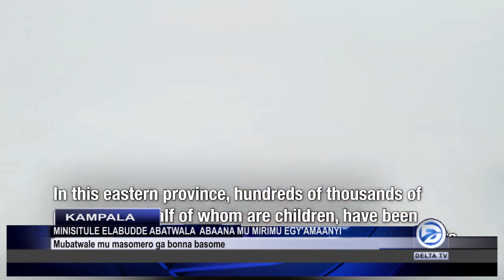MINISITULE ELABUDDE ABATWALA ABAANA MU MIRIMU EGY'AMAANYI